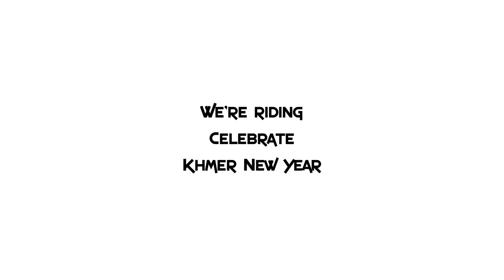BMX - Celebrate Khmer New Year 2016 - WE ARE BMX Team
WE ARE BMX
We're first generation team in cambodia
We're riding celebrate Khmer New Year